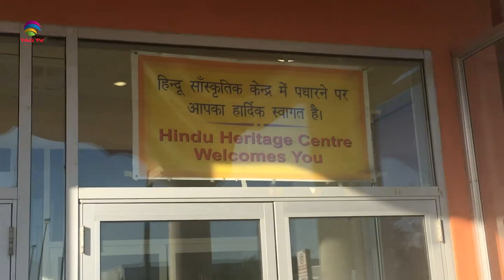HinduTemples Mississauga to broadcast Hindu hymns during an auspicious month of Krishna Janmashthami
Hindu temples in Mississauga to broadcast sacred Hindu hymns during an auspicious month of Krishna Janmashthami